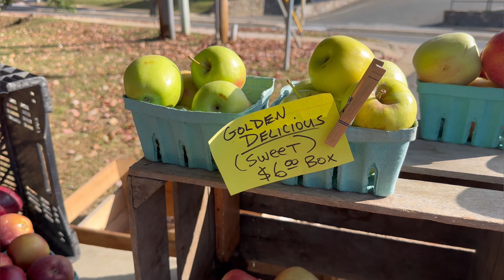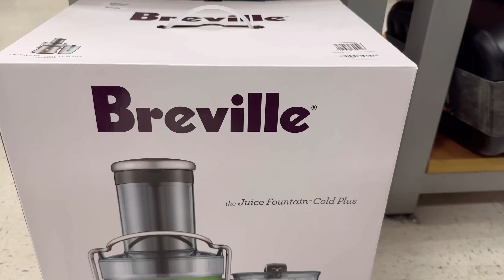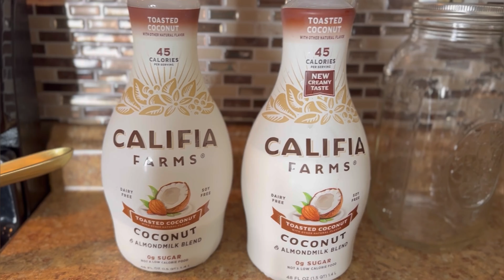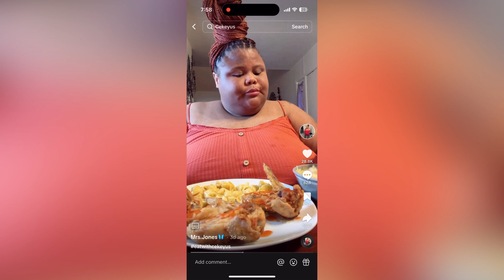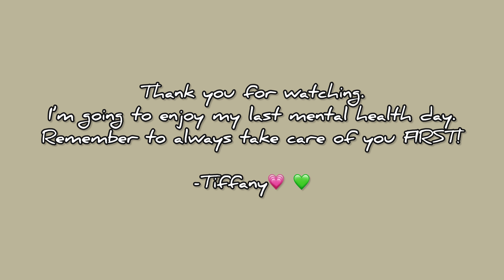When a Therapist Takes Mental Health Leave: Self Care, Friend Date, Fall Coffee Recipe, Shop with Me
Let's talk mental health and self care, practical mental health and self care, nothing lavish. Working full-time as a therapist can be draining because I'm always having to take care of others, but I had to take care of myself first this week. We're going to practice self care and reset our mental health throughout the week in addition to taking a day and a half off from work for my mental health and to go out on a friend date with my sorority sister. We'll do a lot in this weekly vlog: farmer's market, shopping at TJ Maxx, trying a new Insomnia cookie, making a homemade Pumpkin Spiced Latte, Black girl wash day hair routine, GRWM, and friend date night.

0:00- 3:11 Intro & Farmer's Market
3:12- 5:23 TJ Maxx Shop with Me
5:24- 8:23 Mental Health Tips
8:24- 11:25 Workout & Emotions Analogy
11:26- 14:44 Homemade Pumpkin Spiced Latte (no coffee maker required)
14:45- 16:53 Wash Day Mini Twists
16:54- 18:44 Car Chit Chat
18:45- 21:45 Insomnia Cookies Taste Test & Dinner
21:46- End Friend Date

// Links
Pink Glass Coffee Mug
Coffee Mug with Lid
LED Vanity Mirror
Target Athleisure:
Matching Tops
Cream Pullover